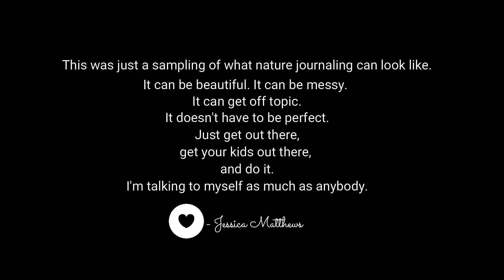Nature Journaling with Younger Kids | A Nature Journal Flip Through Time Lapse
Sometimes you see nature journals that are just beautiful books of art. I love to look at those too. These are not them. These are our real life journals- the beautiful, the messy, the upside down, and the totally distracted.

Aiming for perfection can slow you down. Don't let that happen to you! Just do it. It doesn't matter what it looks like. You'll naturally get better over time. The point is to get out there, observe, and do things with your kids.

This is not all I do regarding nature with my girls. Sometimes we make a nature table with our collections, sometimes we photograph things, sometimes we use my phone to ID things, and sometimes we just walk or sit in nature and talk about what we see. Sure, we probably could've done a lot more in our journals. We SHOULD do more journaling.

Everything I'm saying, I'm talking to myself, too.
Okay self, get out there and do some more nature journaling with the kids.

0:00 Introduction
0:06 mine Jessica Matthews
1:43 Addie, age 8/9
3:34 Lia, age 6/7